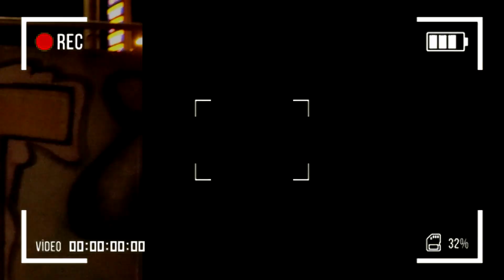Andy x Dragce - Samo reklama (Official Music Video) (prod by.Sinato) 2020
» FLW NA IG ZA IQ69:@andyzwerr

ЗА ПЕСНАТА

Mix & MasterAndy MKD(@andyzwerr)
Back Vocals:Andy MKD(@andyzwerr)
Camerman:Viktor Angelovski(@vicit_yt)

Camera:Filip(@filip najdovski)

Akteri:
Gey Pi: Nikola(nkuzmanovski_27)
Drugar: Martin(martincho_a17)

Video Edit:Andy MKD(Andy Edits)
Thumbnail:Andy MKD(Andy Edits)

-Andy Edits

ТЕКСТ

Samo reklama ideme jako
disov za tebe,se izgubi bato
kidar si,te resiv na kratko
daj mi reklama,da ne ispadne zakon x2

AHAHHAAH dojde na mene sega
ekipa cela,verni do neba
dzabe me hejtas,koga sum dobar
dzabe brojki,koga si klo6ar

Ne e bitno,drama si pravis
za pregledi,duri sam se zalis,pravis
drami pagja6 nisko,ne mi se gali eve ti pis no

Ne sum nekoj,ama doktorirav
brojki imas,ama te stopirav
sedi miren,kidar okopiras
ne se pali,sega te kontroliram

Od eden hejt,samo se pla6i6
izgleda sega kanal kje gasi6.dali
so hejt kje se spravi6
verojatno ne,vekje ne gi pali6

Dokaz po dokaz,napraviv pesna
zbesna,devojkati kaj mene letna,
ustvari da,dali ja imas,od sekoj sega,sega go primas
andy dojde,sega te zgasna,po dragce sega,kje pisuvas basna,
tolku ti bese,vekje zgasna,ne te slusam ,ne si mnogu glasna

Ne sum nekoj,ama stanav lesno,aj gitla na staroto mesto
ne mi treba story,za da sum nekoj,
ne mi treba grb,za da sum prvo mesto,
od mene sekogas imase respekto,sega go izgubi premnogu lesno,
posto si nesto bedno,koe saka slava le-lesno